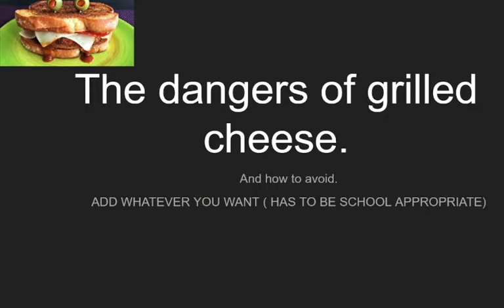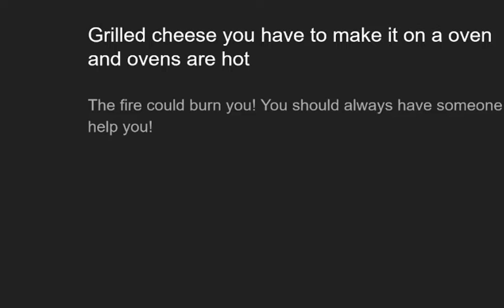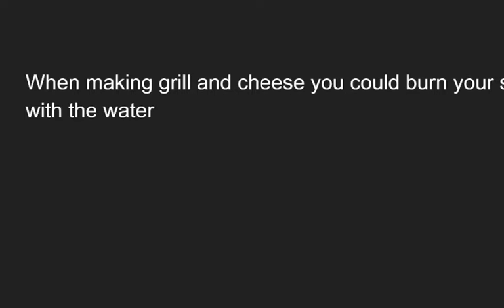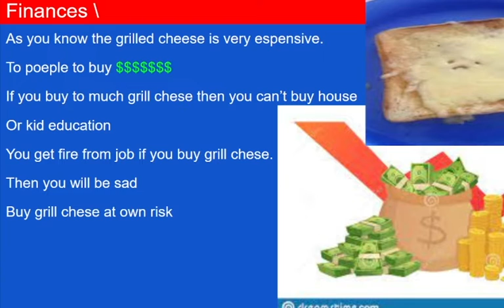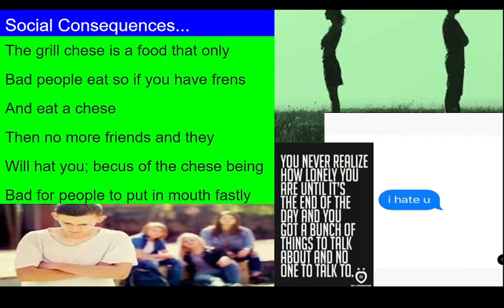The Dangers Of Grilled Cheese and How to Protect Yourself from it...